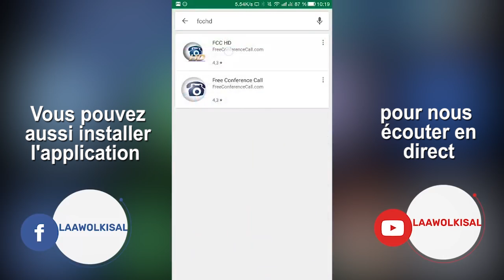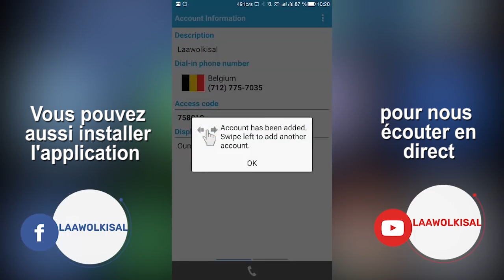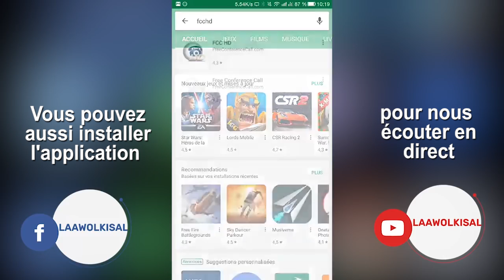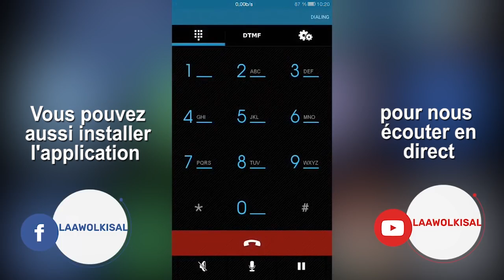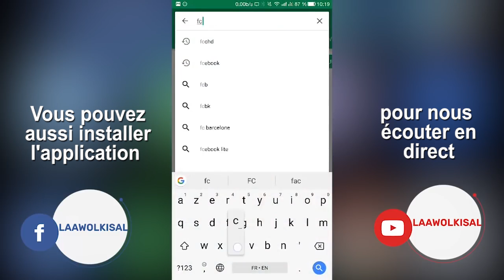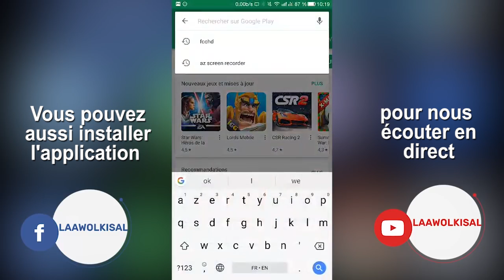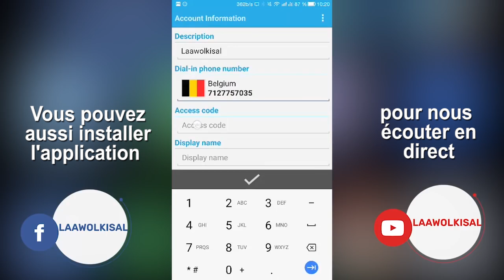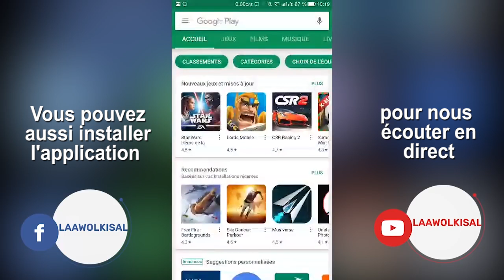Fii Juuragol Berde - Oustaz Abdallah (Bruxelles)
Rejoignez-nous sur Facebook :
Rappel de Oustaz Abdallah Diallo Bruxelles)

Thème: Fii Juuragol Berde

Incha'Allah.